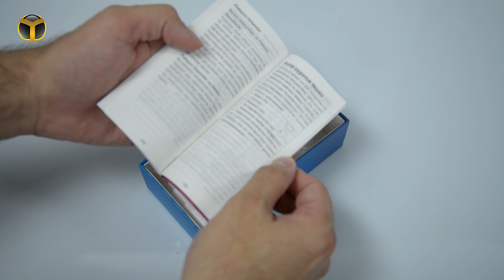Turkcell T50 Kutusundan Çıkıyor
Turkcell'in uzun süredir beklediğimiz telefonu T50 test merkezimizde. Ayrıntılı incelemesine geçmeden evvel bu telefonun kutusunu açıyor ve özelliklerine kısaca değiniyoruz.